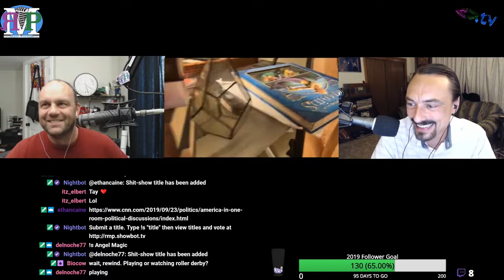The Dem-Awk-ratic Party (w/ @TheTayAllyn) - ЯMP 229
With LiberTay and Justice for All
even if we can't poop for shit.

Links:

526 people were asked to talk politics. The response tested American democracy | CNN
Ritual Misery Swag

Biocow named this week's episode!

Amos - @ethancaine

Kent - @rm_delnoche